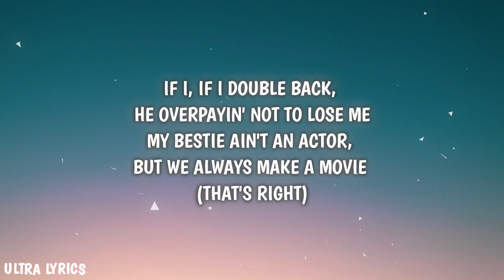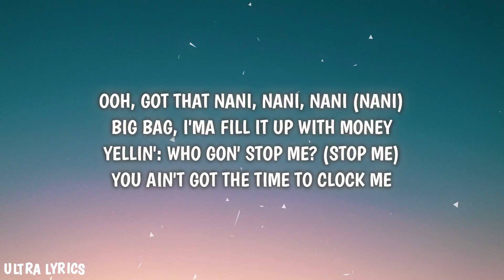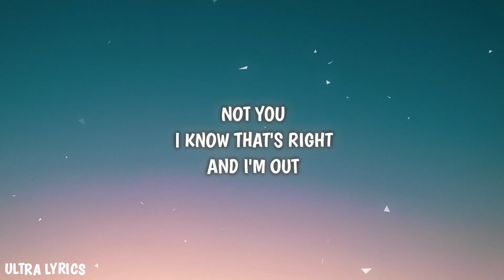Saweetie - NANi (Lyrics)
Lyrics:
Ooh, got that nani, nani, nani (Nani)
How she walk through swingin' that body
Yellin': Who gon' stop me? (Stop me)
You ain't got the time to clock me
Big bag, I'ma fill it up with money

Pull the, pull the cameras out, a bitch be lookin' too good
My name in her mouth, I tell that ho to chew up
Lambo match the Loubis, pretty bitch and, yeah, my mood up
Ain't worried 'bout them hoes talkin' down 'cause I'm too up
I'm bougie, moody, tannin' in my Louis
It's a privilege just to say you knew me
If I, if I double back, he overpayin' not to lose me
My bestie ain't an actor, but we always make a movie (That's right)

Like plane, Sprinter, glam to the club
Back door, section, shots, another club
Two shows, one night, what's that? A hundred-plus
Whole room full of bad bitches, it's a lot of us

Nani, nani good, nani sweet
Mention me, you get them retweets
I got that body, know I, know I got that body (Body)
Watch, it tick-tick, you obsessin' all about me (I know that's right, uh)
Keep, keep it cunty, OMG, I look like money
Could have been a Playboy Bunny, look at all this body on me, bad
Dancin' in the mirror, all a bitch can do is brag
Another day, another fuckin' bag like

Plane, Sprinter, glam to the club

Hahahahaha
'Cause who gon' stop me, bitch?

⬇ULTRA SOUNDS RECORDS (LABEL) (DEMOS)